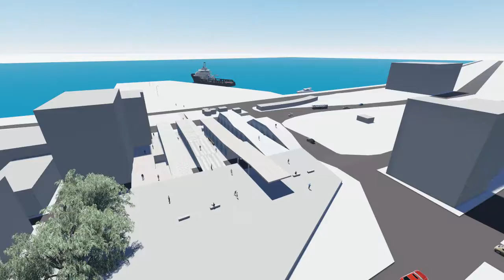Media Art and Installation Art Museam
Designed: Spring 2014
Architects: Augousti Stephanie, Andreou Marios